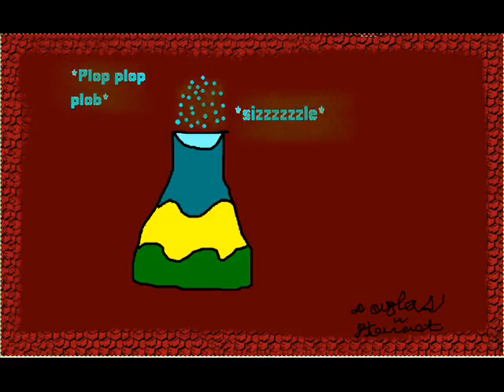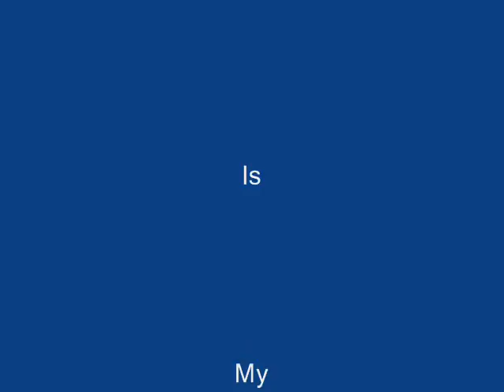Announcments, Shoutouts to Mystic wolves 08, GeometricGamer, And so forth, And a Help Wanted Poster.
Hey, It's Mr.Experimentable here again with some more shoutouts and so forth. Enjoy.